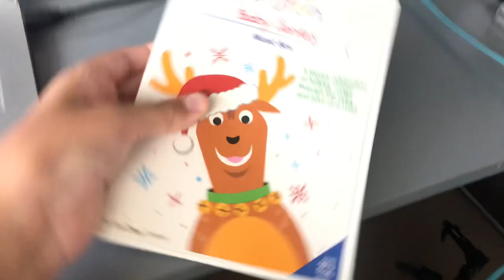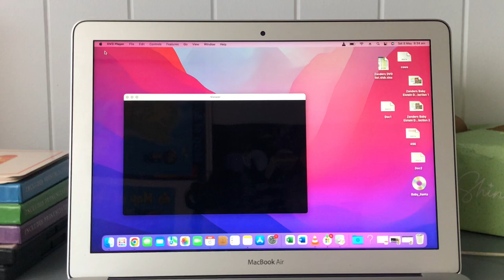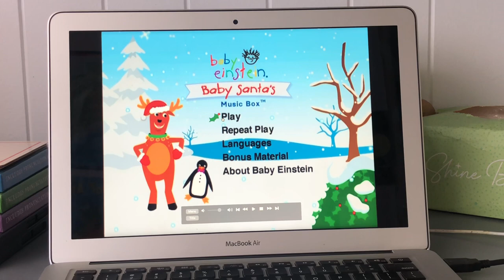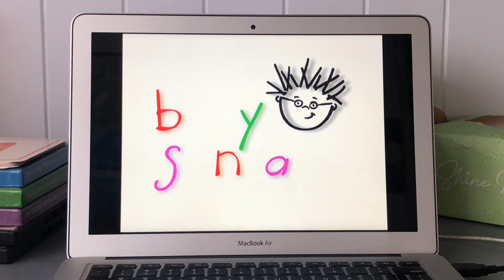Opening to Baby Einstein Baby Santa’s Music Box 2004 DVD